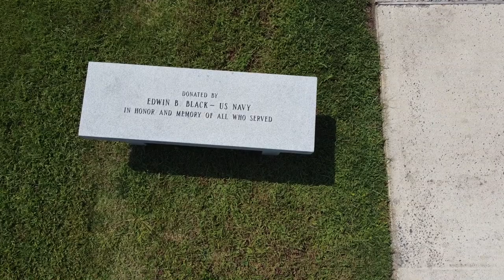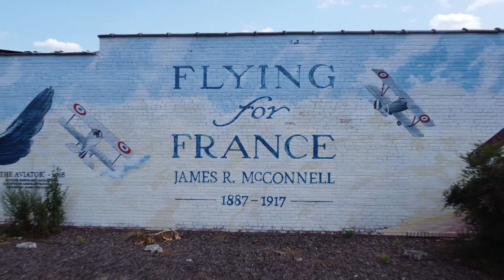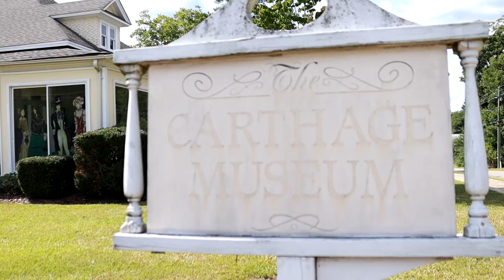Where I Come From, Let Me Show You Around.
Carthage, NC county seat of Moore County, N.C.  Let me show you around town a little bit.